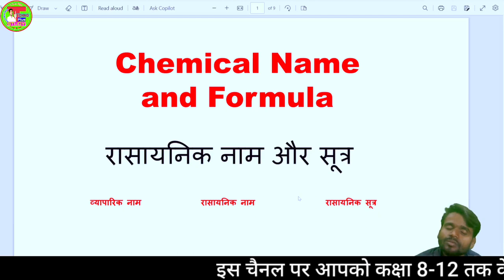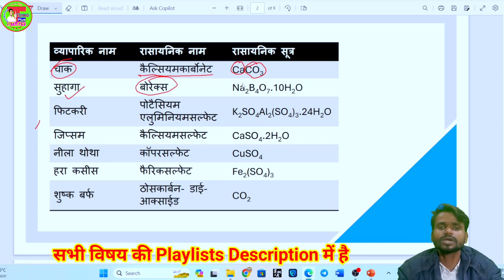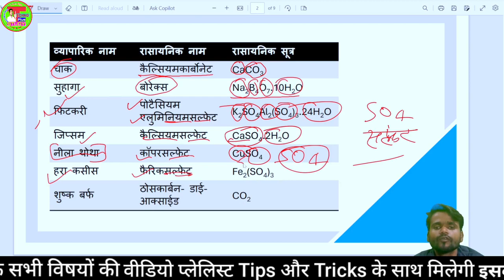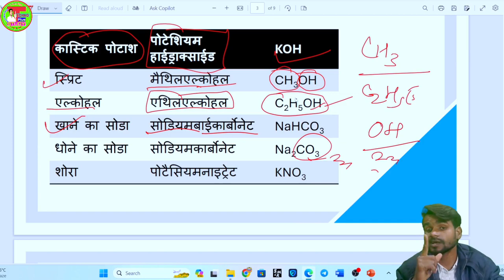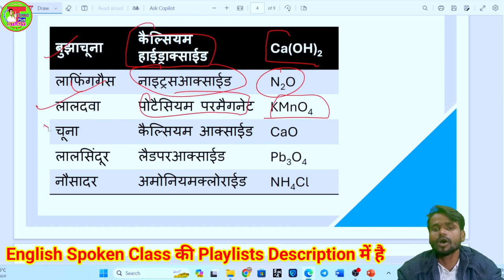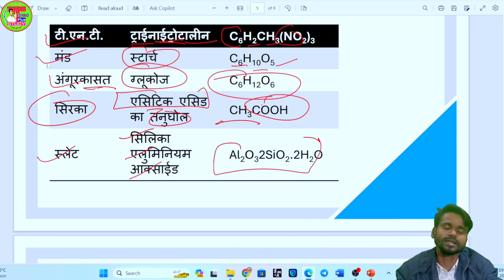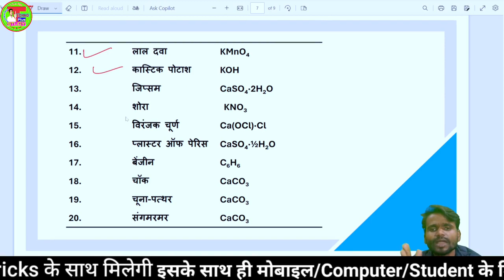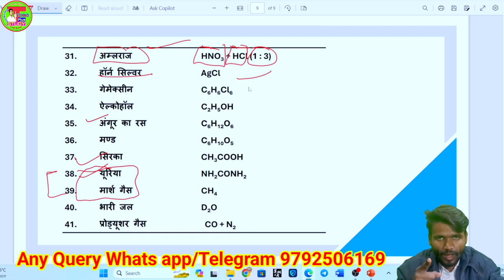महत्वपूर्ण🧐 रासायनिक सूत्र | Important Chemistry Formula | Class 10th/12th Science Chemical Formula